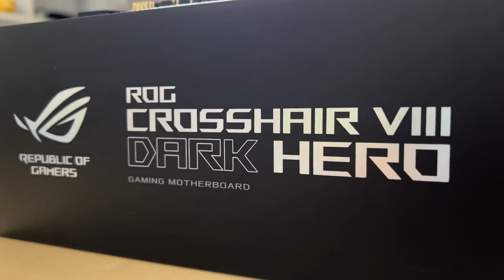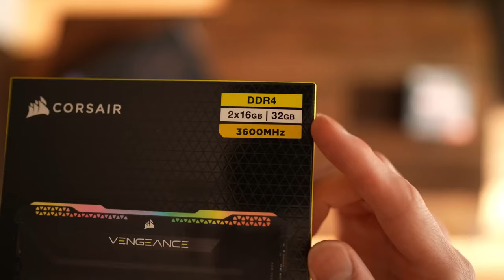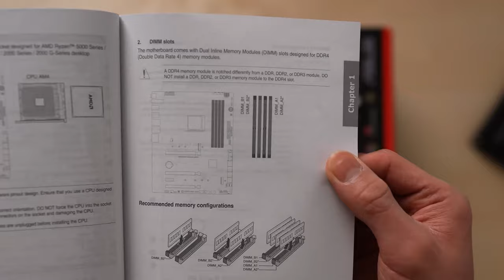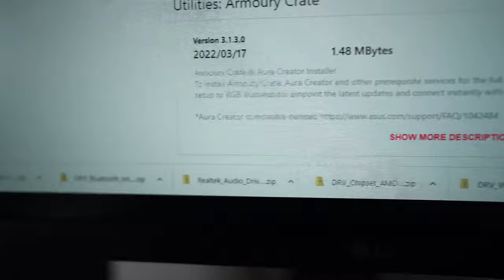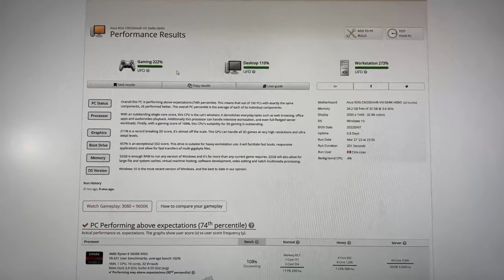Building My First Gaming PC with No Experience... (High-End)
I built my first ever gaming PC! :)

This whole ordeal was very frustrating at times, but it was also extremely satisfying and rewarding to complete, as a first-time PC builder. This system is completely spec'd out with parts that are way too overpowered for me, from an ASUS TUF Gaming NVIDIA GeForce RTX 3080 V2 OC Edition, to an AMD Ryzen 9 5950X, to 2TB of Samsung 980 Pro SSD, and MORE.

After a year of radio silence, I'm finally back on YouTube! I can't wait to use this insanely powerful computer to start producing more content for you guys.

 / HenryHaoVo

PC Parts:
Processor - AMD Ryzen 9 5950X
Graphics Card - NVIDIA RTX 3080
RAM - Corsair Vengeance RGB Pro SL
SSD - Samsung 980 Pro
Motherboard - ASUS ROG Crosshair VIII Dark Hero
CPU Cooler - Corsair Elite Cappelix
Power supply - ASUS ROG Strix 850W
Case - Corsair 5000X

 • I Built a Gaming ...